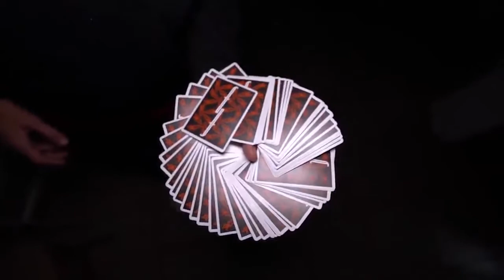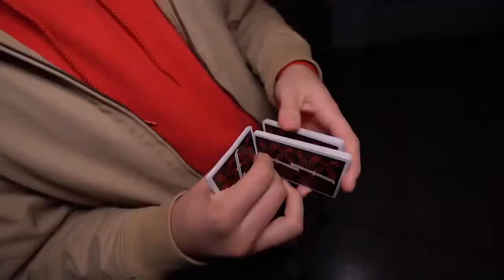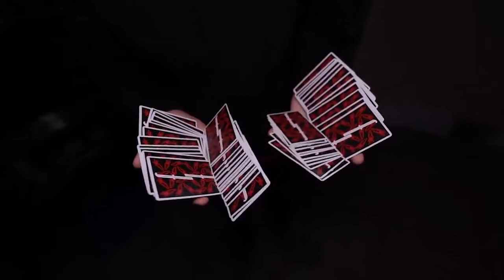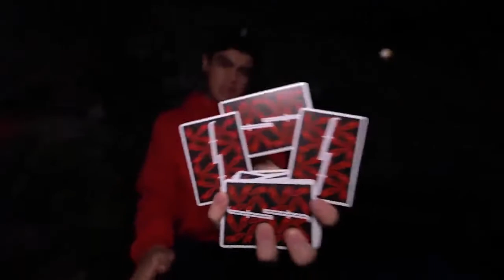Fontaine: Carrots V2 Playing Cards